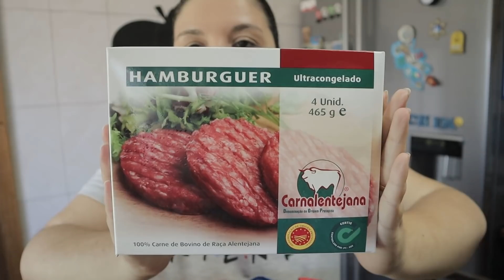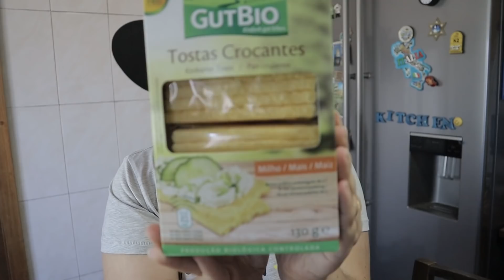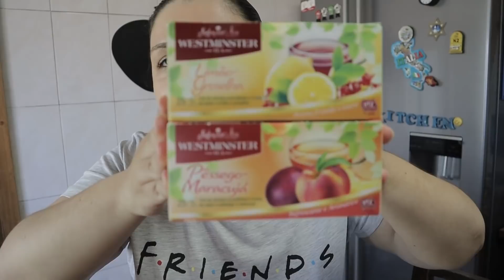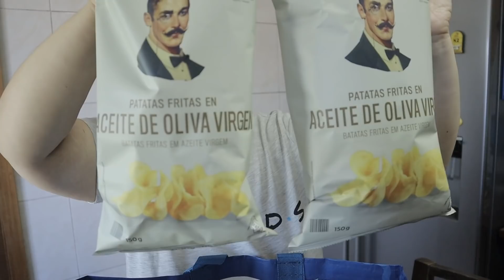COMPRAS NO SUPERMERCADO ALDI COM PREÇOS | Cláudia Ralha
Boa tarde :) Temos vídeo novo de compras, desta vez no Aldi. Espero que gostem do vídeo e continuação de bom domingo a todos.

Cláudia Ralha